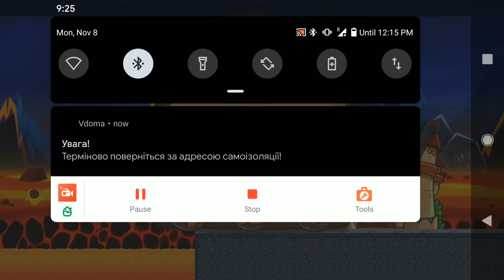🟡Super Bino Go Special Adition 🎮level 79🎮Silent Walkthrough and Gameplay🎮 Android 10 Google Pixel XL